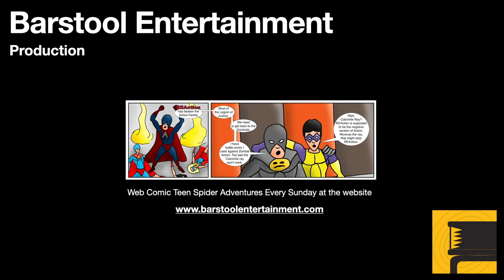Assassin's Creed Valhalla: Plight of the Warlock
Eivor comes upon a hunter in the woods. The hunter claims that the land is foul do to the presences of a Warlock. Eivor can talk to the Warlock and find out his side of the story. A fight between the Hunter and Warlock will ensue. Eivor must choose a side.